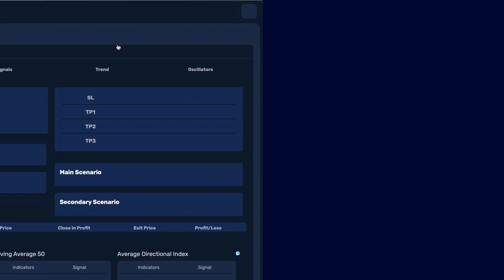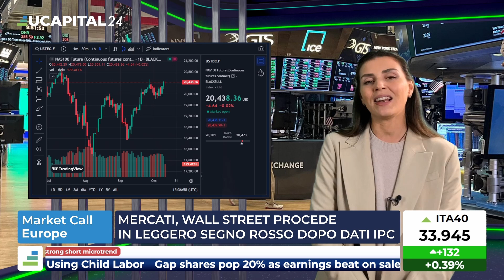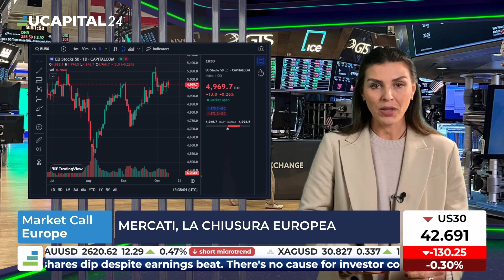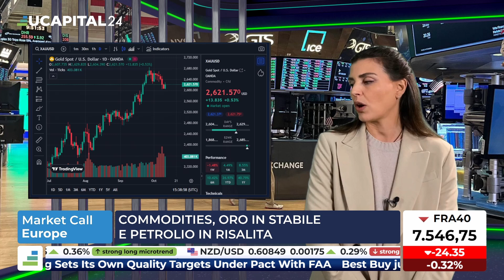Chiusura Mercati Europei: Milano in rialzo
Alla chiusura mercati europei, solo l'indice milanese ha registrato un guadagno, chiudendo la giornata in guadagno dello 0,43%. Le principali borse del continente hanno mostrato segni di debolezza, influenzate da fattori economici e dalle aspettative sulle politiche monetarie. In particolare, le incertezze globali hanno pesato sugli investitori. Nonostante il contesto sfavorevole, Piazza Affari ha beneficiato del buon andamento di alcuni settori, tra cui quello bancario. Questo risultato positivo mette in luce la resilienza dell’economia italiana in un panorama europeo incerto. Gli investitori rimangono cauti, monitorando gli sviluppi futuri.